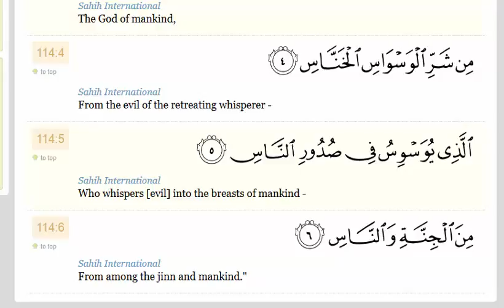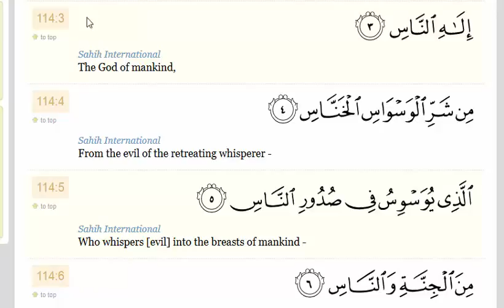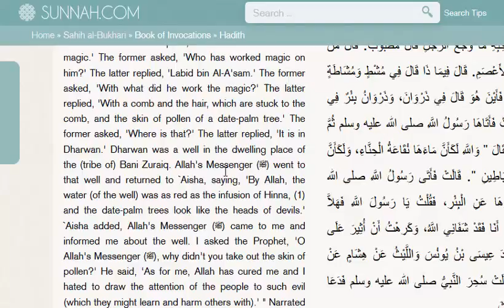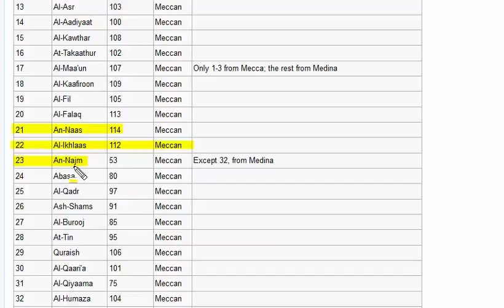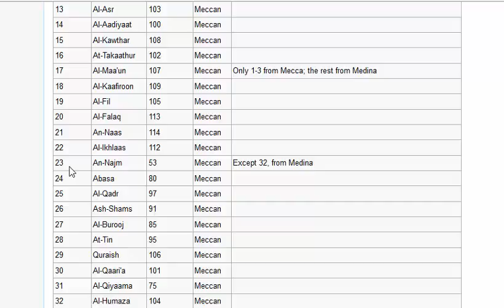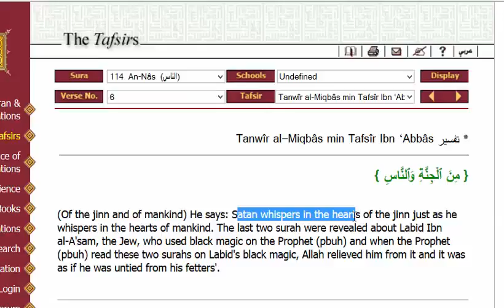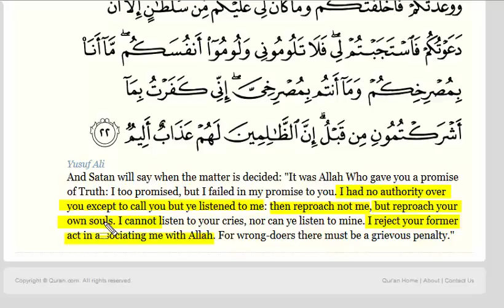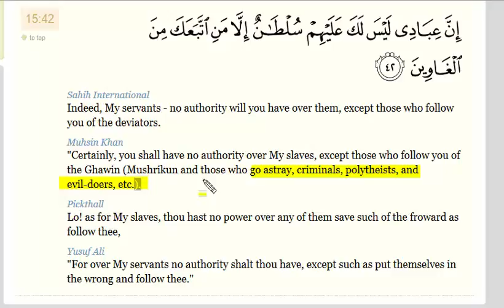Allah tell us how to protect ourself from Satan True story by Christian Prince